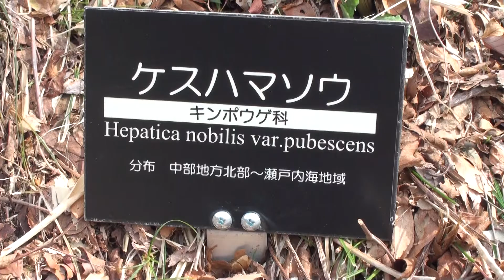ケスハマソウ 【オックスワード動画辞典/Oxward Movie Dictionary】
キンポウゲ科ミスミソウ属の多年草。
花の色は白が基本で、ピンク色、青色、薄紫色とある。
本州の近畿地方、中国地方、四国地方に分布する。
山地や林の中などに生える。

Authority:Sou